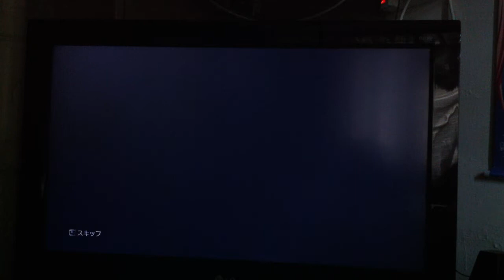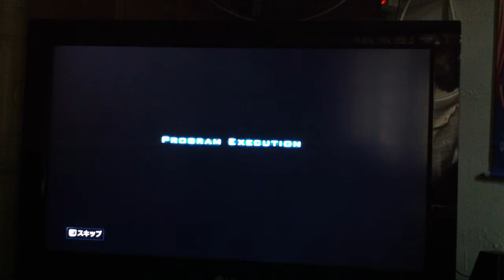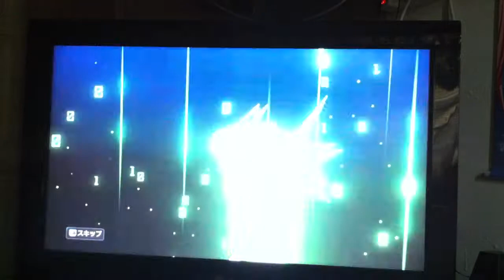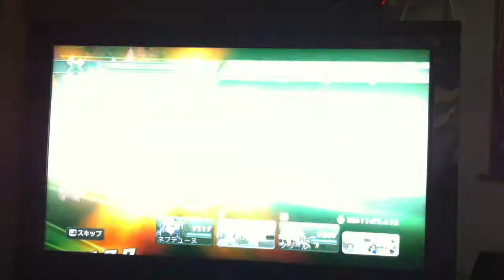Hyper Dimension Neptune lvl 99 Dungeon playthrough part2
Just a peek at the latest DLC character 5PB chan. Music rocks your world, literally. Though I didn't use her for the boss fight since she's still relatively low in lvl.